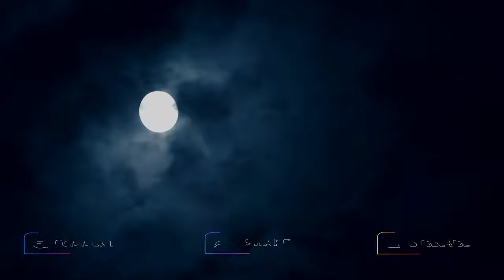ARSOF Obstacle Course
SOUTH KOREA
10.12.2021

Film Credits: Video by Staff Sgt. Patrick Wyatt
DMA AFN Pacific Media Bureau-Korea